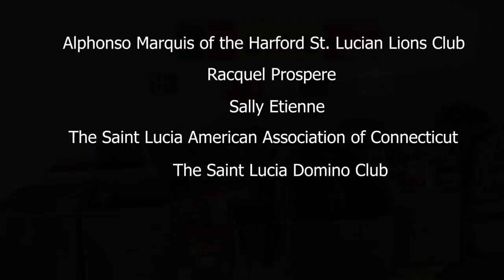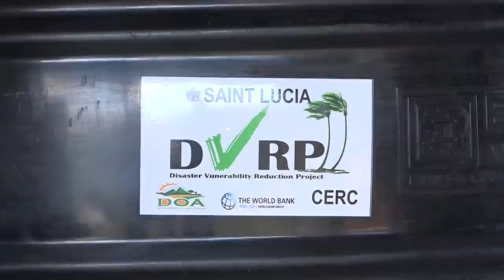NTN Nightly News (Mar. 23, 2021)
In the evening news package:
CARICOM adopts a marketing strategy proposed by Saint Lucia's prime minister; the local tourism sector is poised for a major bounce-back; and a donation drive by the Saint Lucia-New York Consulate benefits students in Dennery.